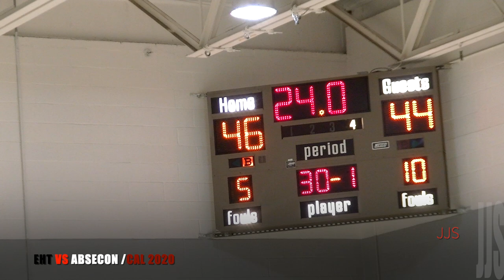EHT vs ABSECON : CAL2020